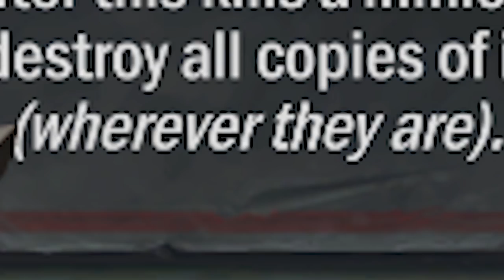Hearthstone Daily Plays 8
Music
Opening] Peter McConnell - The Witchwood Menu
1] Joachim Nilsson – (ES) Hippie Kay Yay 2
2] Joachim Nilsson – (ES) Hippie Kay Yay 1
3] Victor Olsson – (ES) Her Majesty 2
4] Gunnar Johnsön – (ES) Old Time Action 2
5] Victor Olsson – (ES) Flaming Eightballs 2
 Anders Ekengren – (ES) Fast Quirky 1
6] Marc Torch – (ES) Winter 2
7] Victor Olsson – (ES) Heavy Industrial Anger 8
Ending] Peter McConnell - The Witchwood Menu

$ 10+
Corentin Houssein, Whatever
$ 10
Céline Grozelier, Daniil Pisnoy, dkdroidek, Popo, 奶茶没有
$ 5
Andrew Lias, Andrew Menzies, ArthurYouXia, Brightmane, Charles Quilter, Eric Lin, Forrest Miller, Frrosty, Gleb Mekhrenin, Janne Hägglund, JasonG827, Алексей Сараев
$2